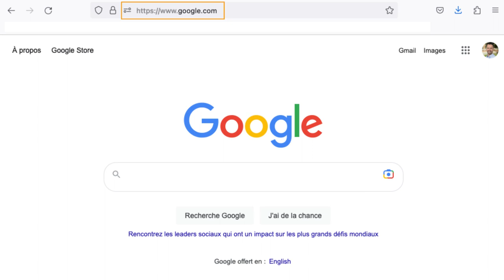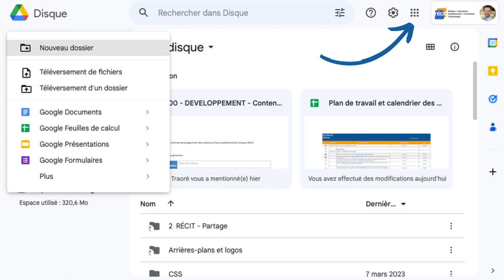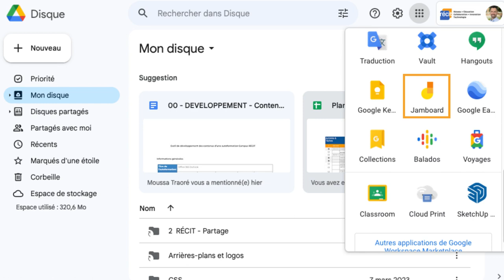02 - Formation Chromebook - Découvrir l'environnement Google Workspace